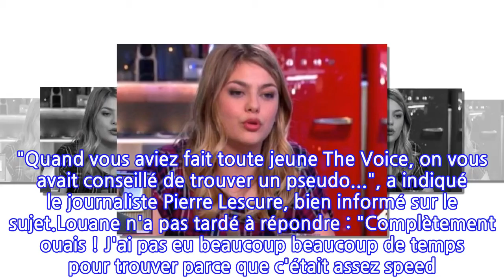Louane balance sur les coulisses de "The Voice" sept ans après sa participation : ce...